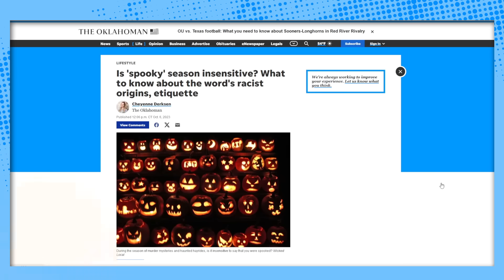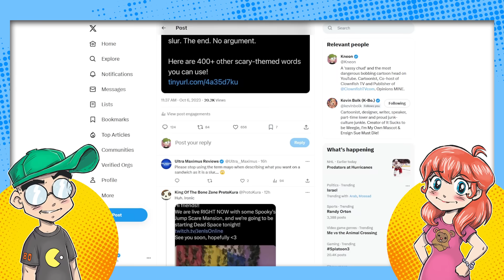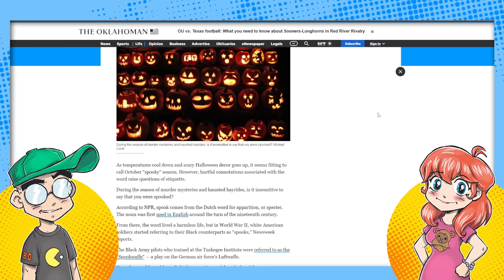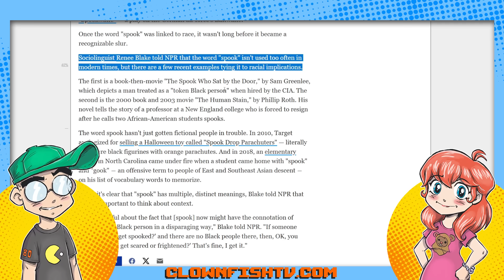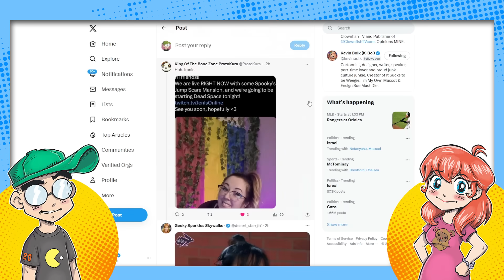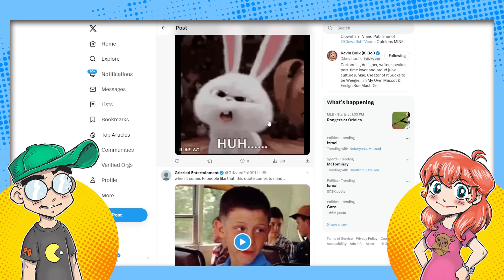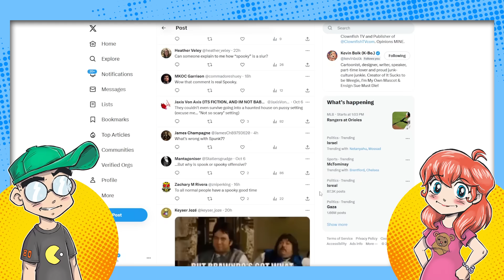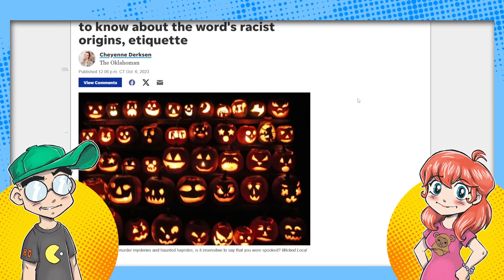You Can't Say 'Spooky' Anymore.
The word 'spooky' should be banned, according to some people including journalists and a Twitch streamer. Is the word REALLY that bad, and does anybody even remember it being used as a slur in 2023?